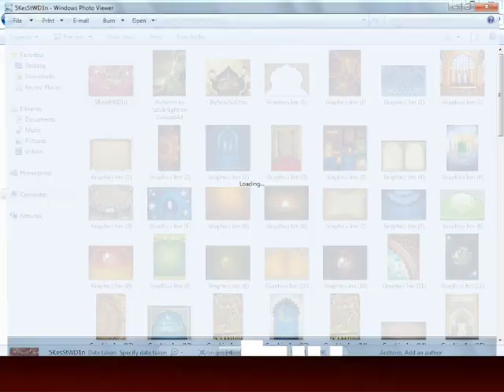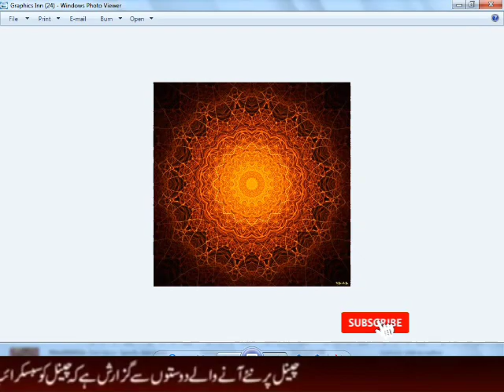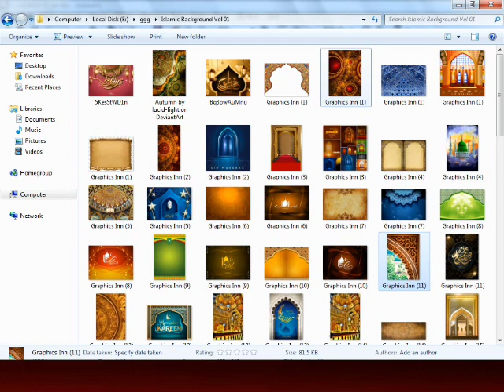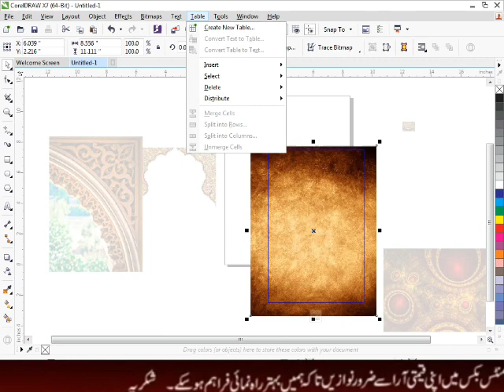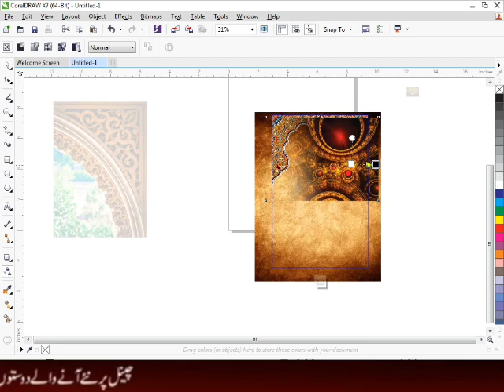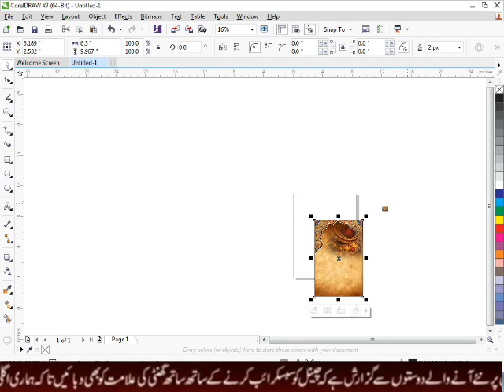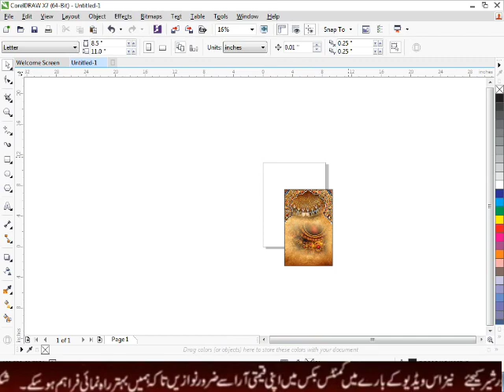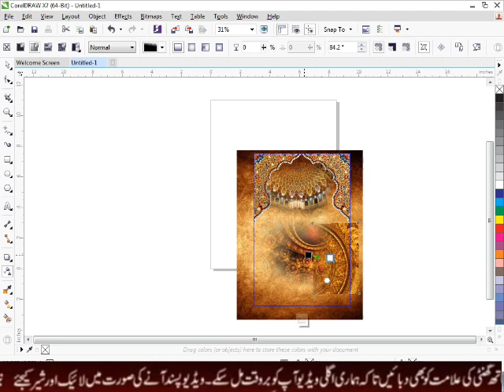islamic Background CDR File Download | Coreldraw background templates | mehfil flex design backgrond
Welcome to Graphic Designing. Here, you Will Get Free  agr ap Mazeed aisi Cdr File Chahte Hai Tou Comment Mai i Need Likh Kar Send kare Mai App k Sath Mazeed CDR File Shear karo ga

keep Supporting this channel we Will Soon Upload Best Design For Poster.
I will upload latest Corel draw tutorial video and will also give CDR files.